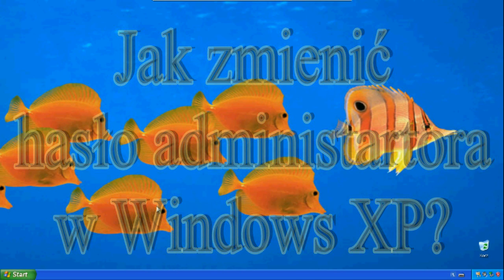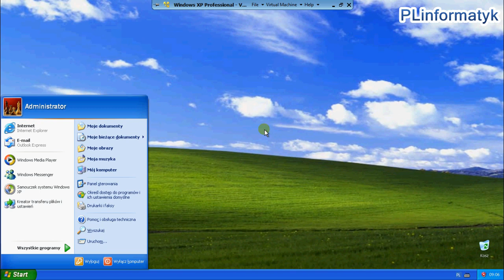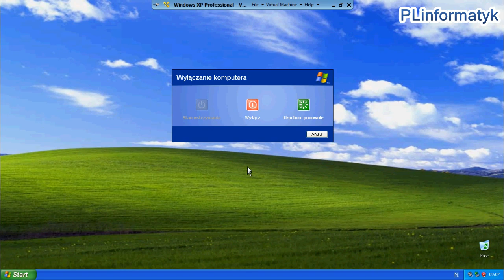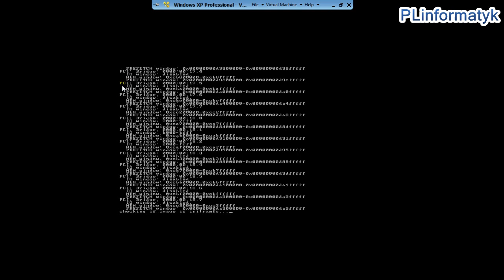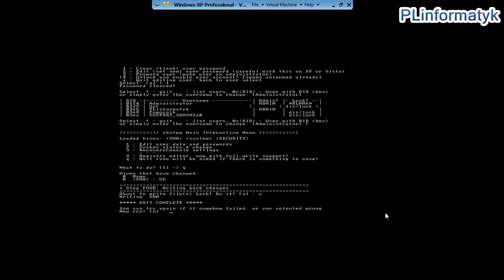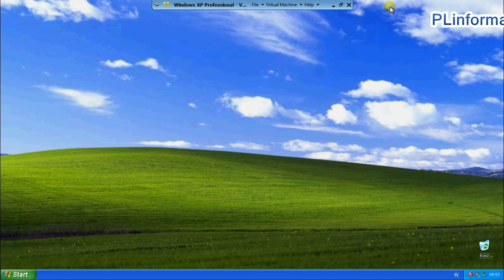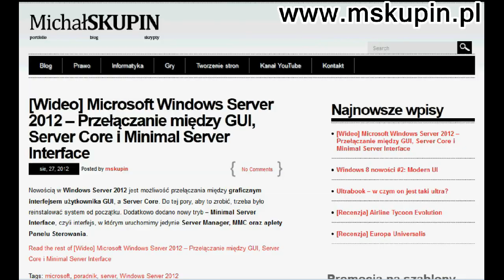Jak wczyścić / zmienić hasło administratora w Windows XP?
Jeżeli zapomniałeś hasła do swojego konta lub domyślnego konta administratora, to ten poradnik wyjaśni jak usunąć lub zmienić hasło w Windows XP (działa także w Windows Vista) - wszytsko bez posiadania odpowiednich uprawnień. Co potrzebujemy? Płytę Ultimate Boot CD (do pobrania ze strony ), która zawiera program Offline NT Password & Registry Editor. Pozwala on na edycję lub wyczyszczenie haseł dowolnych użytkowników. Pozwala także na nadanie kontom gości (z ograniczeniami) uprawnień administratora oraz na odblokowanie konta.
Poradnik jedynie w celach edukacyjnych.